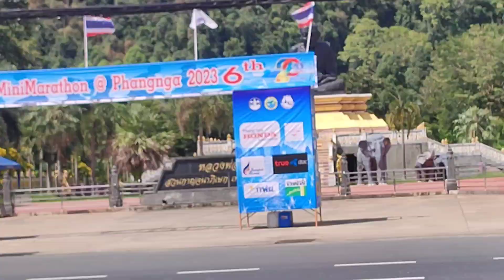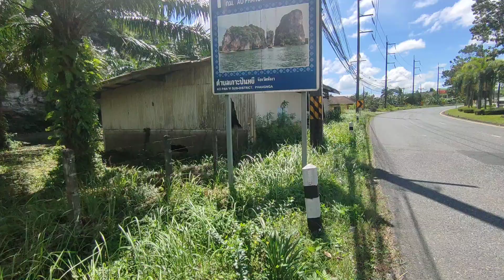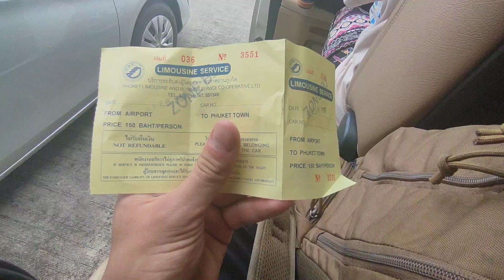La Streetfood en Thaïlande est Incroyable ! 🤤🇹🇭 (Phuket Town)